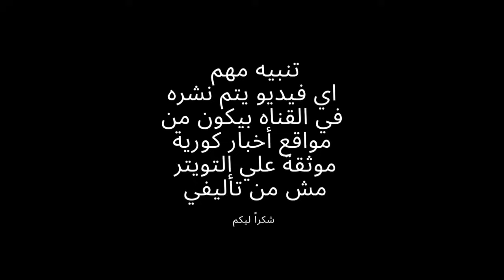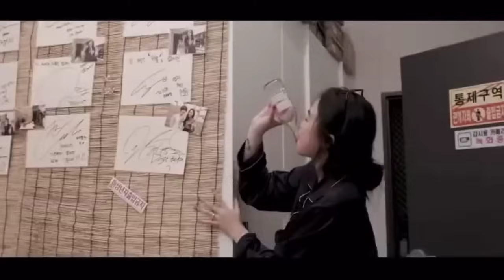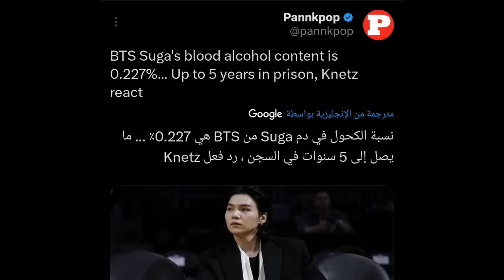تورط ليسا في فضيحة شوقا من بتس 😭 القيادة تحت تأثير الكحول 😱 ليسا تقطع هدايا الفانز 😢